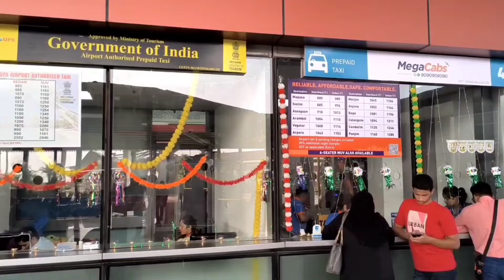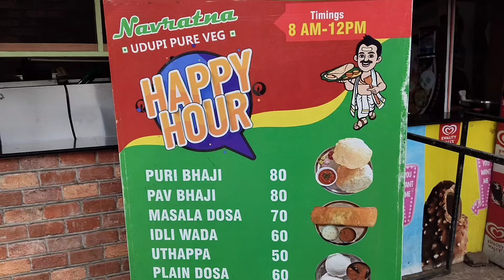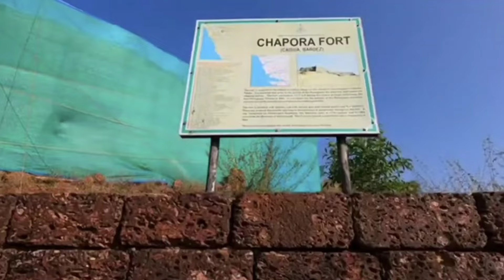Goa complete tour and budget trip plan || goa full information | goa trip plan 2023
Goa complete tour and budget trip plan || goa tour plan || goa trip plan 2023
Goa Complete Travel Plan 2023 | Goa Trip Plan & Budget | Goa Tourist Places | Goa Budget Tour | How To Plan Goa Trip

You can visit these places in goa
1. Calangute Beach
2. Baga Beach
3. Candolim Beach
4. Anjuna Beach
5. Aguada Fort
6. Churches
7. Sinquerim Beach
8. Tito's Lane
9. Local Market
10. Night Clubs

your queries sloved:
goa
goa tour
goa tour plan
goa trip
goa budget trip
goa budget tour
goa tour guide
goa tour budget
goa budget trip for couples
goa tour plan in hindi
goa beach
best time to visit goa
goa best time to visit
goa top 10 tourist places
goa complete travel guide
goa tour full information
goa kaise jaye
goa me kaha ghume
perfect planning of goa
goa total budget
goa kab jaye
north goa and south goa
goa travel vlog
top 10 beaches in goa
north goa tour
goa tour package price
goa planning for 3 days
best beaches of north goa

In this video you will see Goa low budget tour plan 2023 complete travel guide, how to travel Goa in a cheap way , How to reach Goa, Where to stay In Goa, Goa places to visit, Goa sightseeing buses, Goa beaches, Goa Clubbing, Goa Nightlife, Goa Water sports, Total budget of Goa trip, Food and Hotel expense.